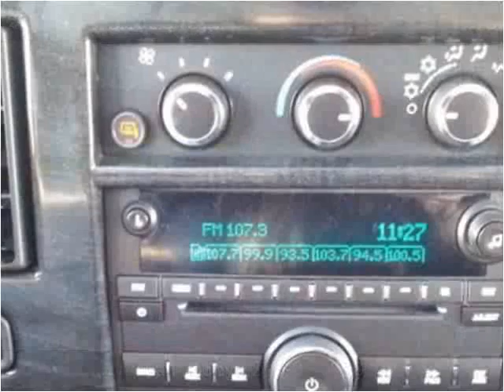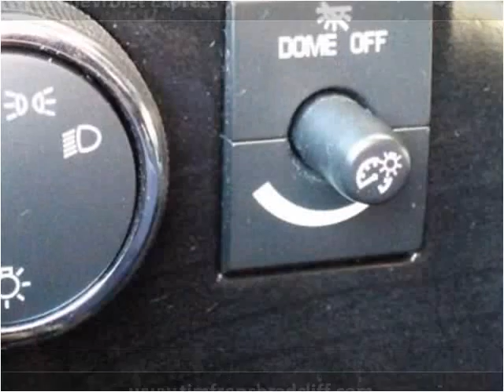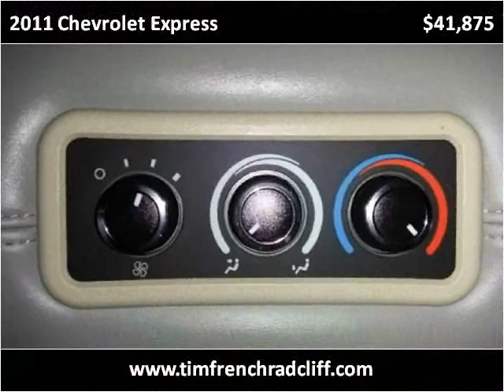2011 Chevrolet Express Used Cars Radcliff KY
This 2011 Chevrolet Express is available from Tim French Fort Knox.